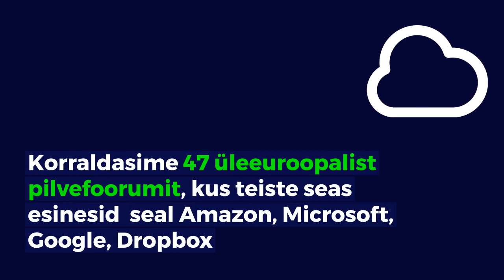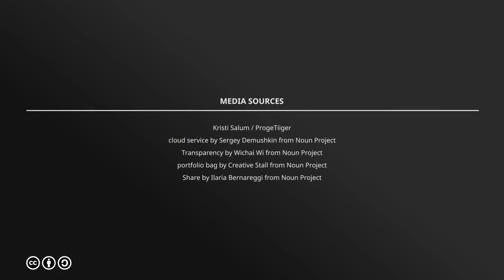HITSA 2018 numbrites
Kokkuvõte HITSA 2018. aastast.
Aitäh kõigile, kellega koostöös see teoks sai!